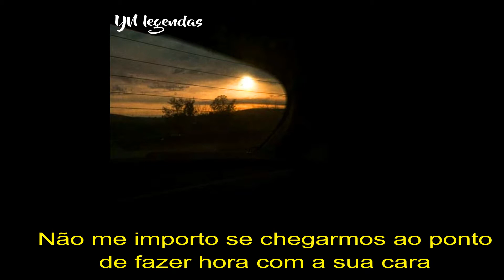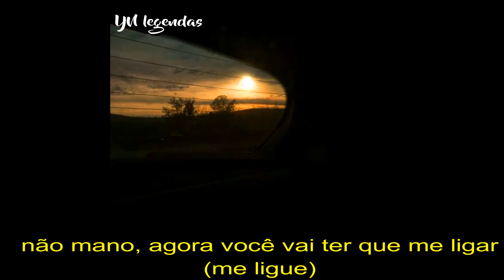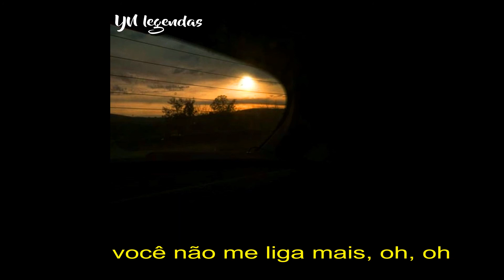Cardi B - Ring (feat. Kehlani) (Legendado-Tradução PT-BR)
Cardi - Ring (feat. Kehlani) (Legendado-Tradução PT-BR)

Cardi B // "Ring" (feat. Kehlani) (Tradução)
Cardi B // "Ring" (feat. Kehlani) (VideoClipe Oficial)
Cardi B // "Ring" (Legendado) (Portugues Brasil)
Cardi B // "Ring" (feat. Kehlani) (Letra)